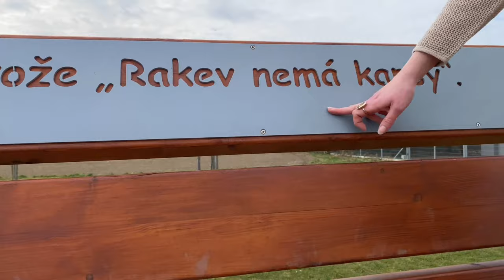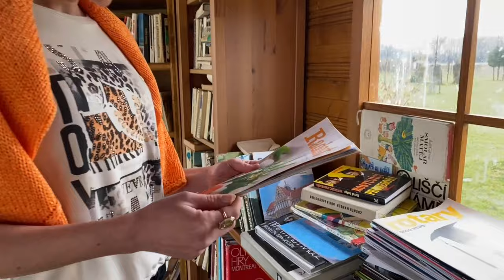Díl 13. Monari Travel Diary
Monari Travel Diary - jarní kolekce sezóny 2021!

Chystáte se na změnu v šatníku? Je jaro a to je přesně ten správný čas na změnu a restart mj. v šatníku! Ve videu se tomuto aktuálnímu tématu budeme věnovat a určitě se k němu vrátíme i v dílech budoucích.

Odstíny pomerančové, béžové, bílé a jejich kombinace. Na to vše se můžete s námi podívat v 13. díle pořadu MÓDA bez MOLA!

Krásné jaro s La Gabriella vám přeje
Gabriela

Moderace, námět a scénář: Gabriela Premusová
Zpracování, práva a produkce: Gabriela & Oto Premusovi

Kamenné prodejny (aktuálně zavřené): LA GABRIELLA Opava & Ostrava